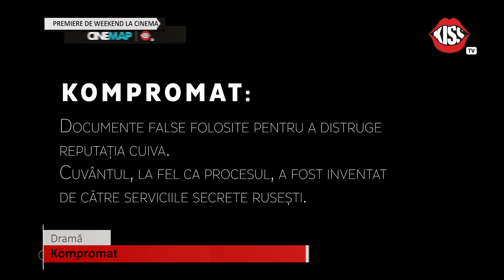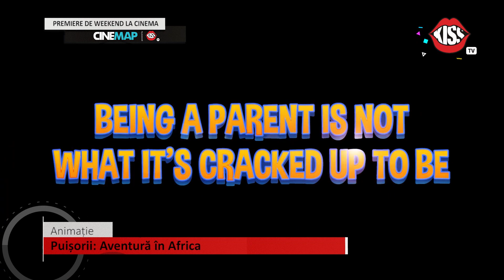Cinemap @ Kiss TV | Top filme cu Margot Robbie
Cinemap @ Kiss TV | Top filme cu Margot Robbie + premierele weekendului în cinematografe

cinemap la kiss TV powered by kiss FM